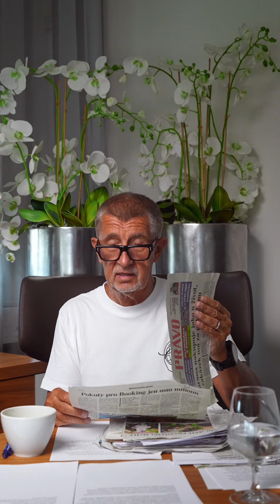Když jsou peníze jen pro armádu, něco je špatně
Myslíte, že tahle vláda nemá peníze? No pro vás ne. Na zbrojení prachy jsou. A to bez limitu. Ministerstvo obrany teď nakupuje za půl bilionu korun, častokrát bez soutěže. Já říkám, že když jsou peníze jen pro armádu, tak je něco špatně.